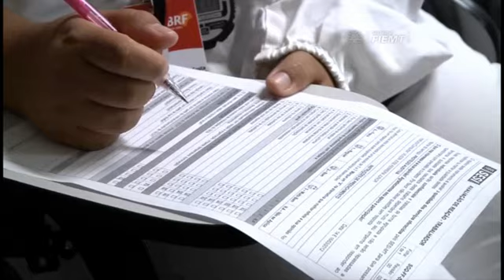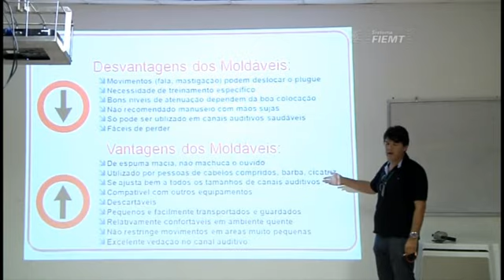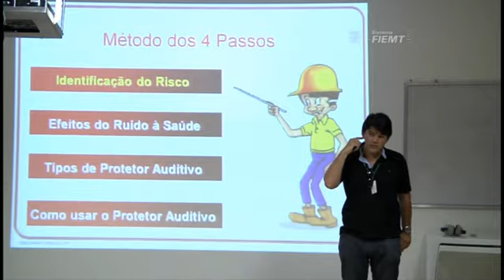TV Indústria: SESI-MT oferece programa de saúde ocupacional a indústrias 17.09.2012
m parceria com as indústrias, o SESI-MT promove programas específicos para redução dos acidentes e doenças ocupacionais no ambiente de trabalho.